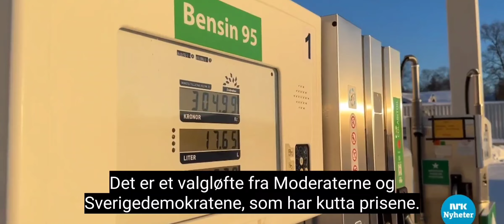enda en grunn til å handle i Sverige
i Sverige gjør de atter en gang tiltak for å bedre livet til innbyggerne i denne vanskelige økonomiske tiden, med inflasjons-dempende tiltak. i Norge så skal alle straffes å inflasjonen styrkes